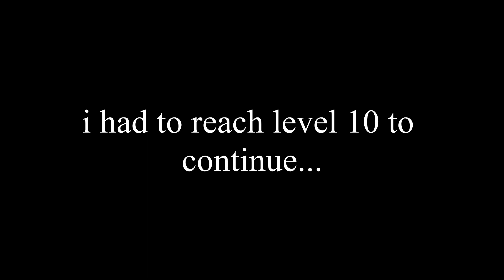Genshin Impact is REALLY GOOD!?!??!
genshin impact is a free game on all devices other than xbox